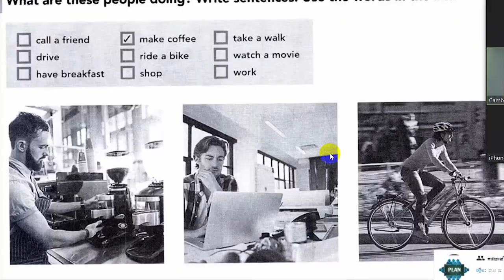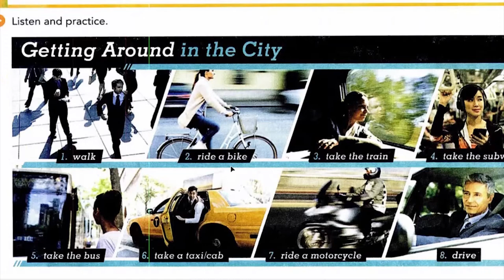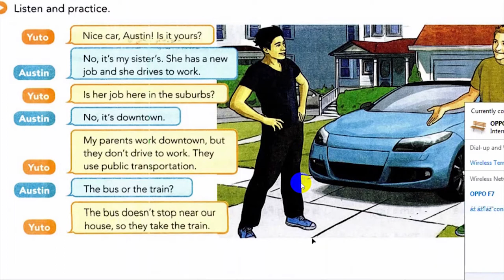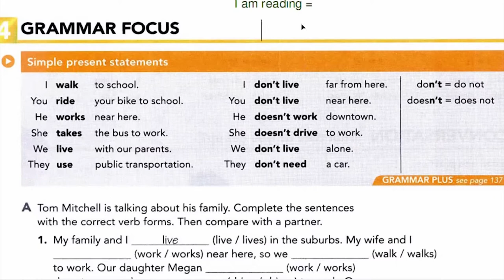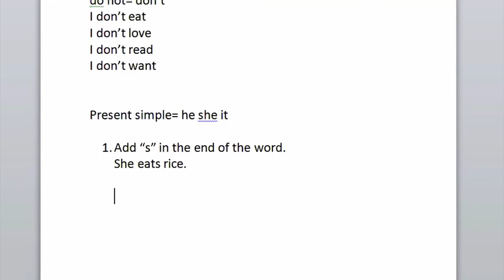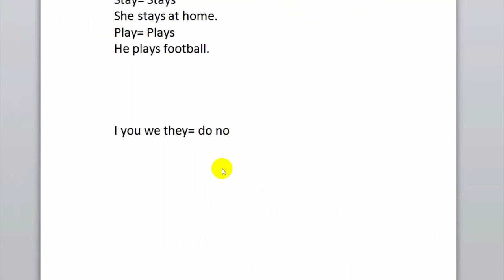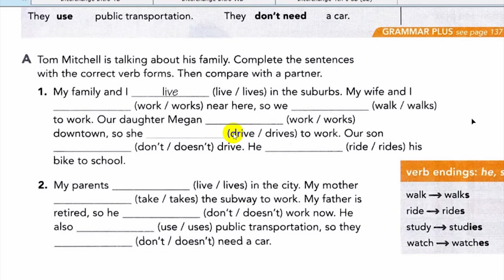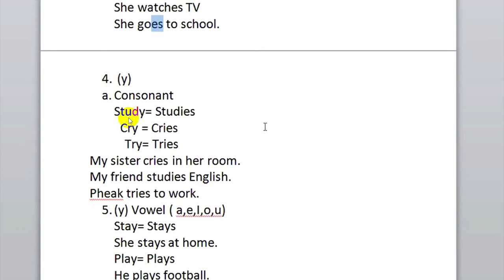interchange unit 28 សូមអគុណសំរាប់កាទស្សនា សូមជួយចុក subscribe &likeផង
ដើម្បីទទួលបានvideo ថ្មីបន្តរទៀត
យើងខ្ញុំមានទទួល​តំឡើងកម្មវិធី​លើ​កុំព្យូទ័រ​
ឈូសwindows
នឹងជួសជុលទូរស័ព្ទ  ប្ដូរ​ស្គ្រីន​ នឹង​ ថ្ម ទទូរស័ព្ទ ​សំរាប់បងប្អូននៅកូរ៉េ​ ។​ ​​